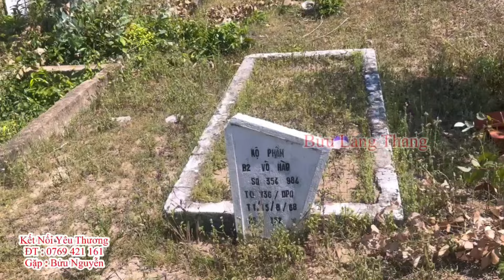Ván Đóng Quan Tài Chôn Cất Tử Sĩ Sau Hơn 50 Năm Vẫn Còn Nguyên Và Toàn Cảnh Nghĩa Trang